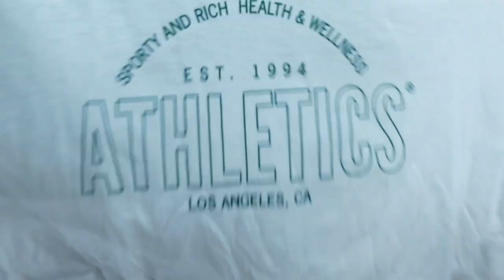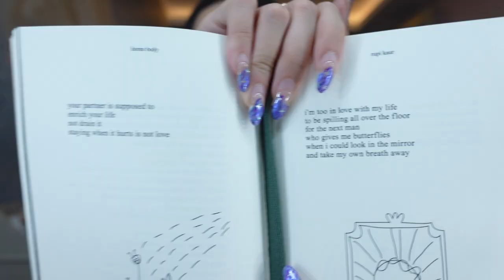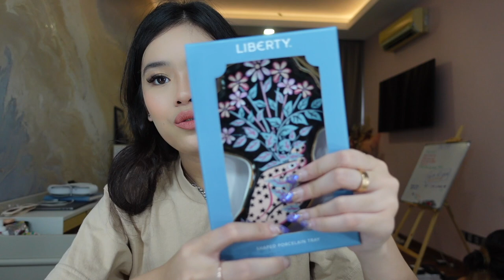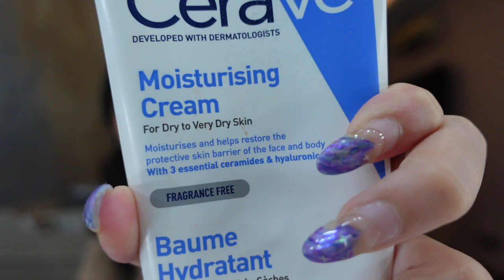LONDON HAUL 🇬🇧🫶🏼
finally...